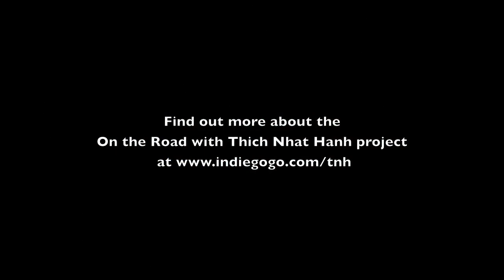Visiting the Bell Workshop with Thich Nhat Hanh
Enjoy this video, where Thay and the Sangha are visiting a bell workshop in Taiwan in 2011. If you have ever wondered where the bells come from and how they get made, this video might answer your questions 🔔.

Check out the FREE Plum Village App for more insights, wisdom and guided meditations offered by Thich Nhat Hanh and the monastic sangha

Click on the following link to visit the bell manufacturer's